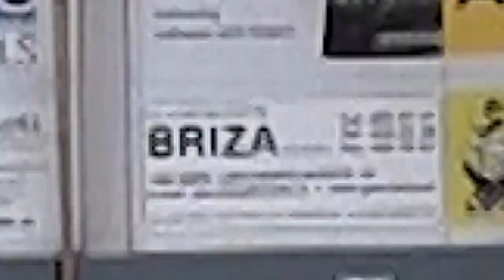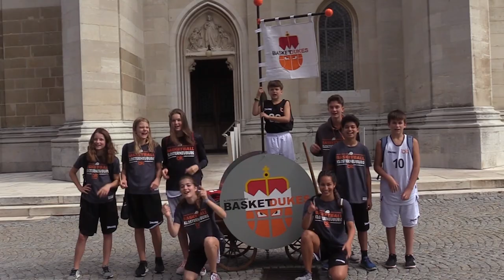Trailer BK Seasonopening 2018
Von 21. - 23 findet das BK Seasonopening statt. Auch die BK Duchess und die BK Dukes laden herzlich dazu ein. Das genau Programm findest du auf der Website des Vereins.